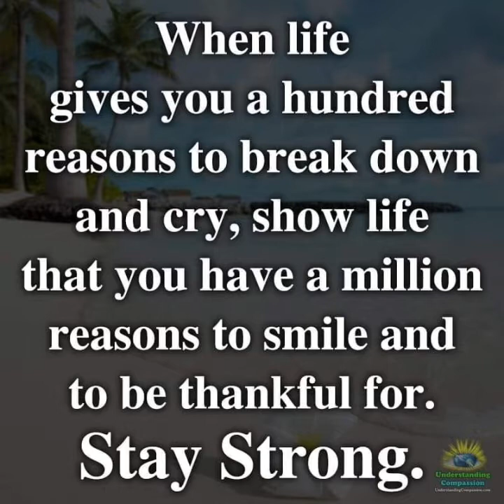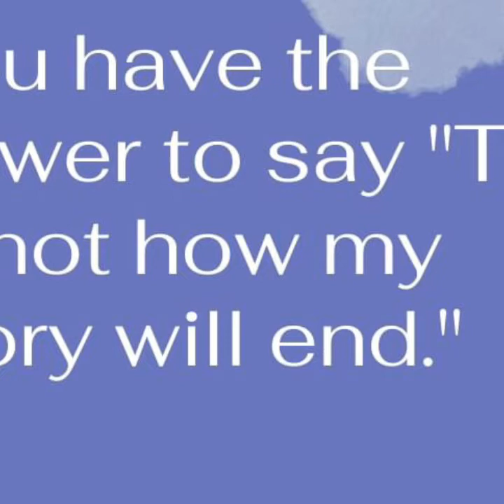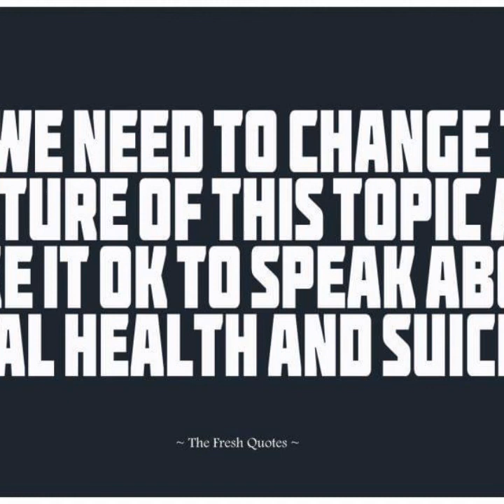S.O.S (silence of suicide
Dedicated to my 2 best friends I want everyone to know your never alone remember it’s a bad day not a bad life